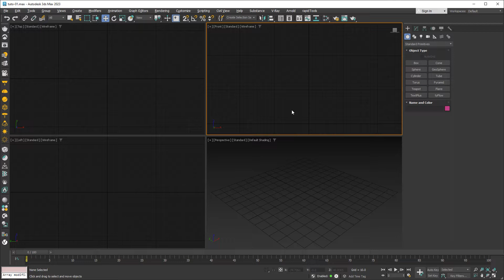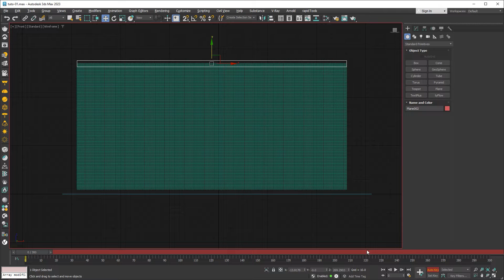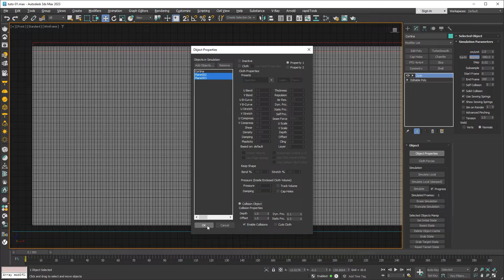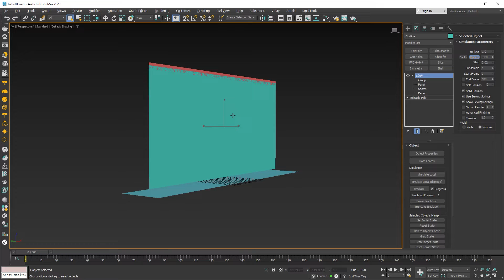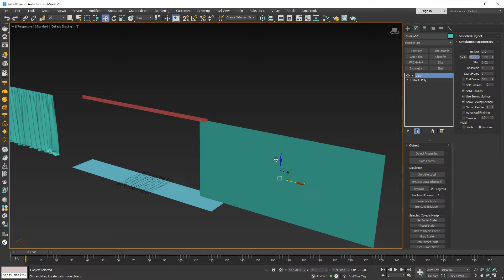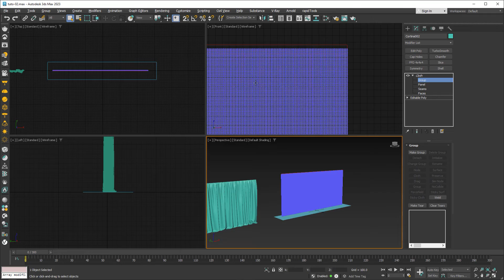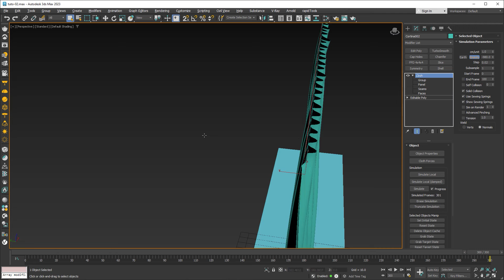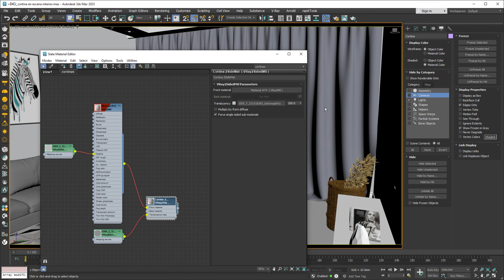Crear Cortinas fácil y rápido con 3ds Max | GianCR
En esta oportunidad veremos como crear 2 estilos de cortinas solo con las herramientas que nos ofrece 3ds Max

CONTENIDO
00:00 Intro
00:30 Primer estilo de cortina
03:14 Modificador Cloth
04:01 Agrupar vértices
04:28 Simulación
06:28 Segundo estilo de cortina
07:11 Selección de vértices
07:58 Simulación
08:29 Borrar simulación
09:08 Acoplar animación
09:41 Cortina a escena interior
10:24 Render final